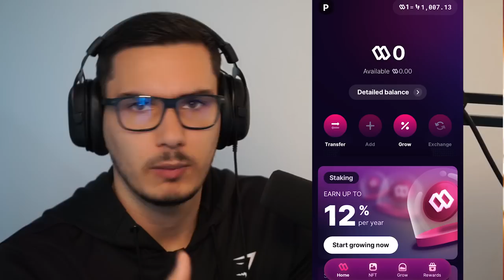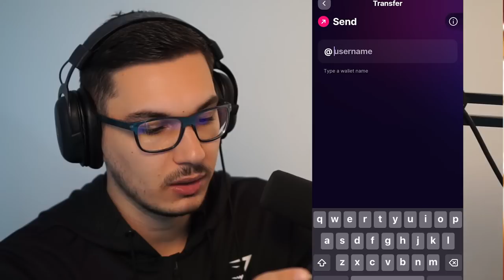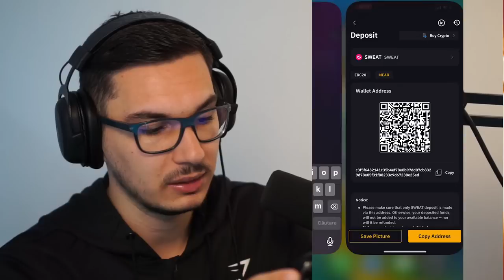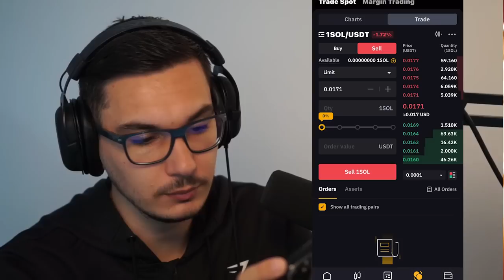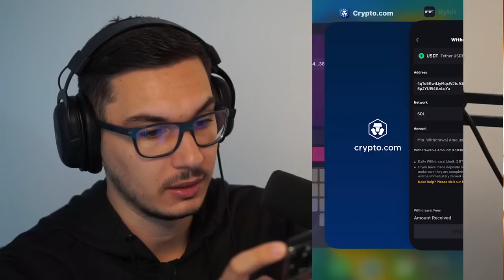TUTORIAL SWEATCOIN: Cum sa vinzi pentru bani reali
► Caștigă o Acțiune GRATIS (valoare intre 1 si 100 de euro) pe Trading 212: foloseste codul promoțional: PAUL (valabil pentru conturile noi)

► Inregistrare Binance (10% reducere la taxe)
► Maiar (10$ bonus la prima achizitie de EGLD)
►Inregistrare Crypto Com (25$ bonus daca iti comanzi card cu 2% cashback)

0:00 - Intro
0:01 - Sweatcoin

Nu ofer sfaturi financiare, ci doar expun părerile personale. Fiți siguri că întelegeți riscurile atunci când investiți în cryptomonede și nu investiți niciodata mai mult decât sunteți dispuși să pierdeți.